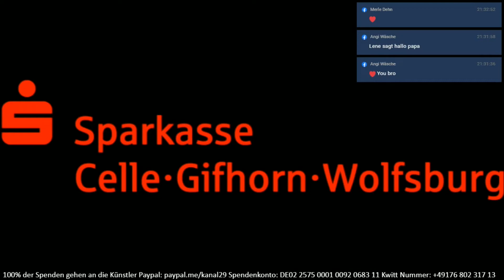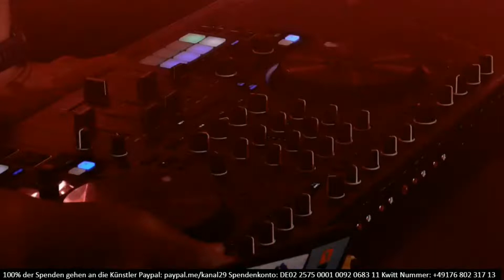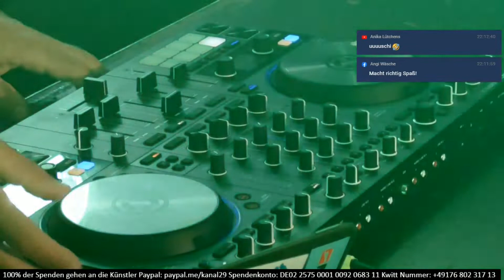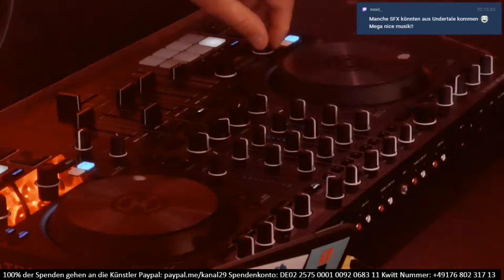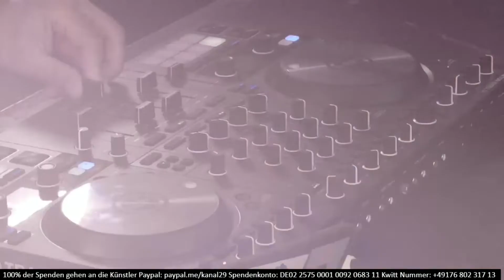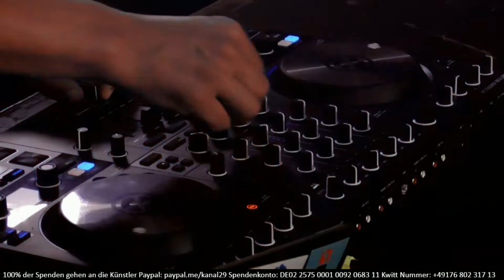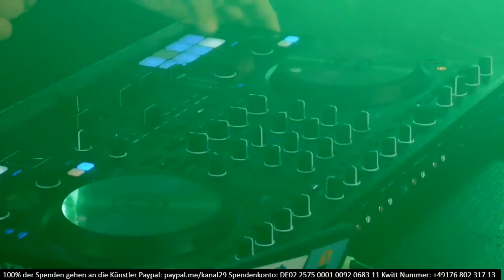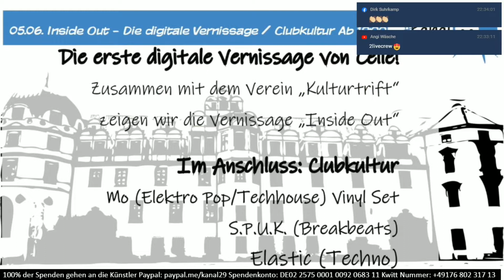05.06.2020 - Clubkultur 5 - S. P. U. K.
"Clubkultur" ist das Format für "junge Musik" auf Kanal29. Jeden Freitag (ausser den letzten im Monat - da Sonntags) gibt es gemischte Musik von klassischen Club Hits, über HipHop bis hin zur vollen Bandbreite elektronischer Musik.

In der fünften Ausgabe zu Gast:
Mo (Techhouse)
S.P.U.K. (Breakbeatz)
Elastic (Techno)